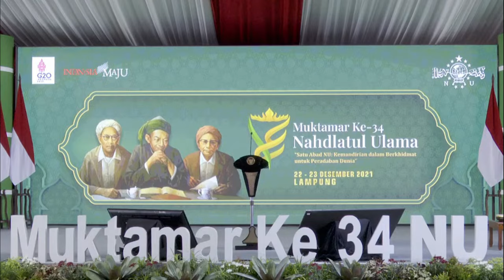Contoh MC Acara Formal - Pembawa Acara Formal (Duet Putra Putri)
Penampilan pembawa acara atau master of ceremony (MC) pada Pembukaan Muktamar ke-34 NU Lampung. Pesantren Darussa'adah, Lampung Tengah, 22 Desember 2021.

MC/ Pembawa acara:
Ifa Ashilatul Kharomiyah (@MayaOslin)
Ahmad Farikhul Badi (@FarikhulBadi)

NU Online - Media Resmi Nahdlatul Ulama